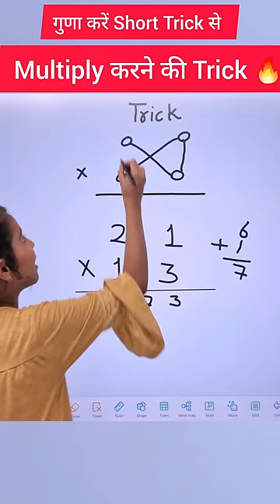Multiply Short Trick | 2 digits multiplication trick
Multiply Short Trick | 2 digits multiplication trick in hindi | maths tricks for kids

Doston Aaj ke is video me humne 2 digits multiplication ka trick ko explain kiya he. jisse aap 2 anko ka guna bahut aasani se kr sakte he. yah maths trick 2 digits wale numbers ke multiplication me use ki jati he. humne or bhi tables tricks, maths tricks kids ke liye apne channel par batayi he aap all tables tricks ko shorts me jarur dekhen.

About This Video:

1) multiply short tricks
2) multiplication short trick
3) 2 anko ka guna kaise karte hain
4) 2 digits multiplication trick in maths
5) maths trick for kids multiply
6) multiply kaise krte hain
7) multiplication maths tricks
8) multiplication table